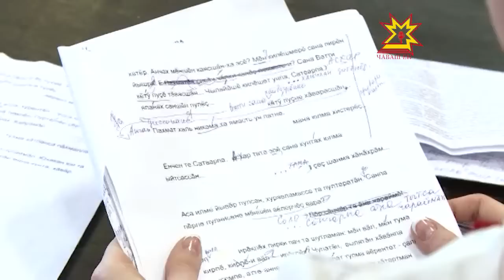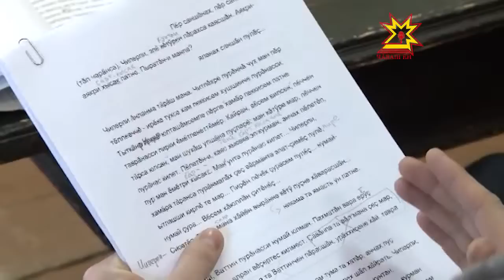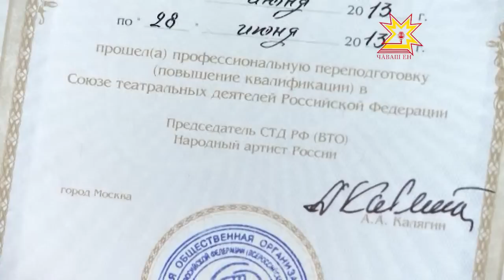Чăваш драма театрĕн артисчĕсем - республика пуçлăхĕн стипендиачĕсем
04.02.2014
Культурăпа искусствăра тăрăшакан 77 çамрăк кăçал Республика пуçлăхĕн стипендине тивĕçрĕ. Чăваш академи драма театрĕн çамрăк актерĕсем Анна Кудряшовăпа Василий Иванов телейлисен йышĕнче.